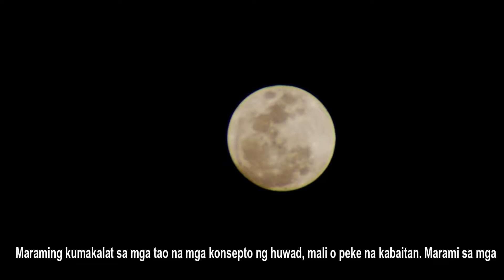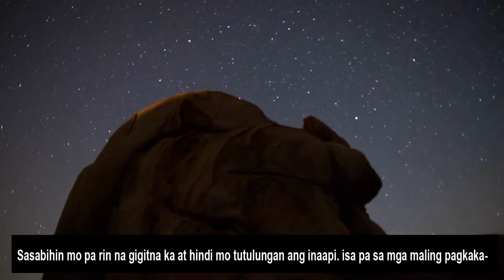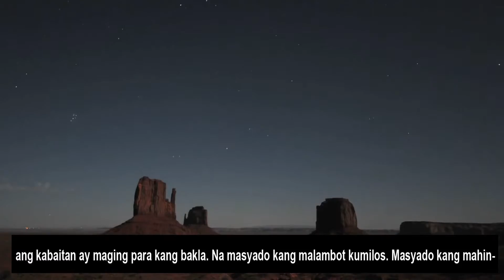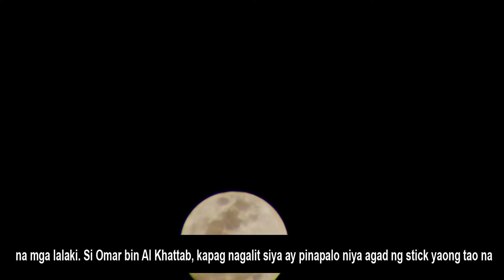Ang Huwaran Ng Kabaitan [Ustadh Mujahid Navarra]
Davao City   : Channel 50
Tagum City  : Channel 62
Gensan City : Channel 50
Zamboanga : Channel 55